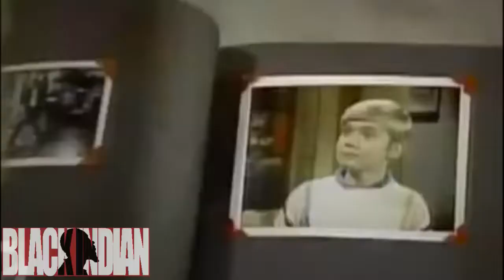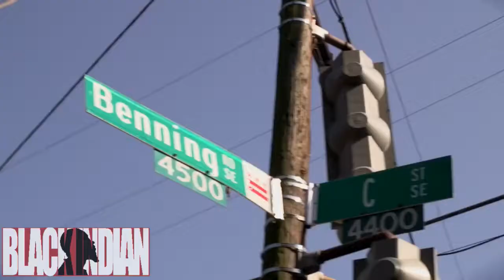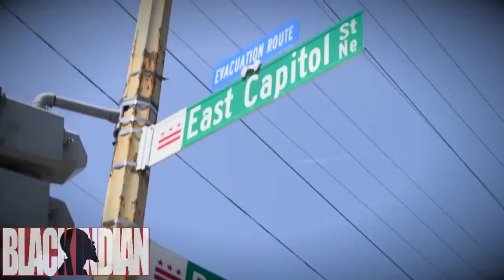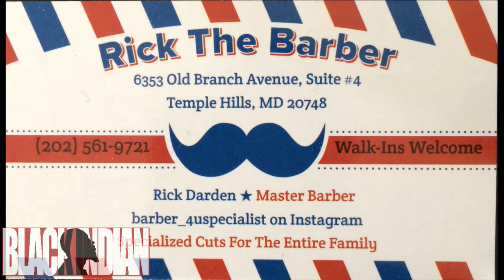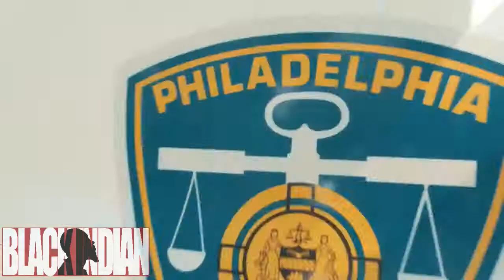Nu Energy 1/26/19